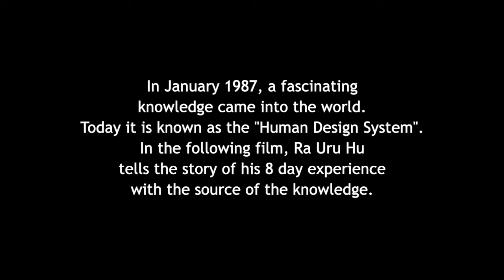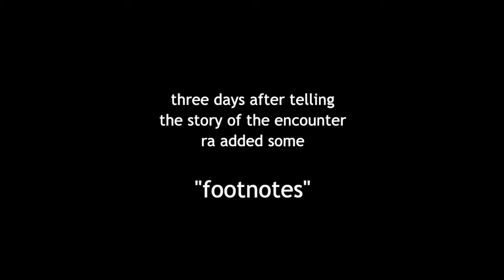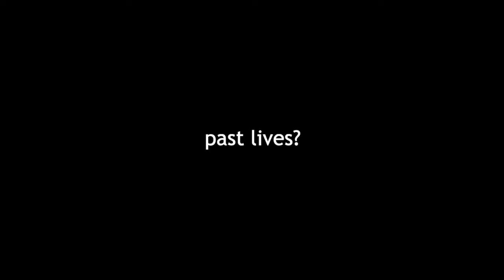Ra Uru Hu's Encounter with the Voice - The Origins of the Human Design System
Step into the mystical origins of the Human Design System as Ra Uru Hu, born Robert Alan Krakower, takes us on an extraordinary journey through his eight-day encounter with the Voice. In 1987, Ra experienced a profound mystical revelation that led to the birth of Human Design, a system that offers profound insights into the mechanics of our being.
Produced by Austrian filmmaker Andreas Ebhart, who was an early student of Ra, this captivating film captures Ra's firsthand account of his transformative experience. Shot in April 2006 near Ra's home in Ibiza, the film unfolds in two parts.
The first part features Ra recounting the details of his Encounter for the first time, while the second part delves deeper into the Footnotes of the Encounter, as Ra responds to questions from Nicole and Andreas Ebhart.
Having premiered in December 2006 at the Ebharts' Serendip’ house near Vienna, this remastered edition offers audiences an enhanced viewing experience, preserving the story shared by Ra Uru Hu.
Following Ra's passing in 2011, the Ebharts undertook the task of preserving his legacy, resulting in the development of 64keys—a human design software tailored for professional coaching and consulting.
(This version of the film is the digitally remastered version from February 2024.)